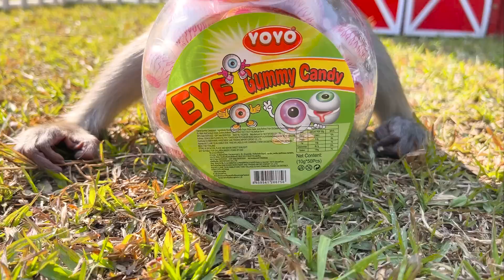Farmer monkey Bim Bim harvests GIANT EYEBALLS so cool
CREDIT
Manufacturer - Knife